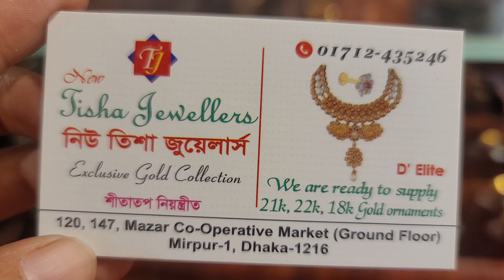সোনার সলিড লম্বা নেকলেস |gold necklace jewellery